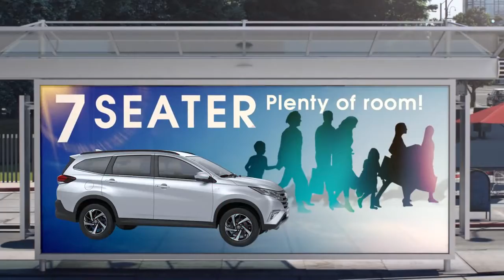2018 TOYOTA RUSH Full Features Review - A Multipurpose Family SUV | AutoCar TV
2018 TOYOTA RUSH Full Features Review - A Multipurpose Family SUV | AutoCar TV

Stylish and Versatile.
A multi-talented SUV to match your lifestyle.